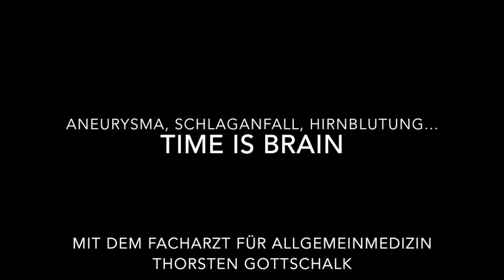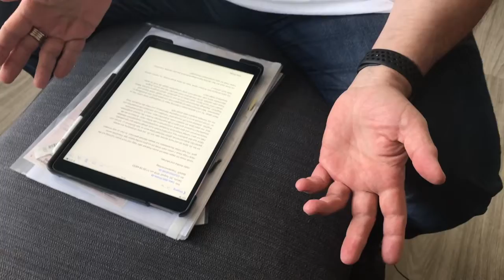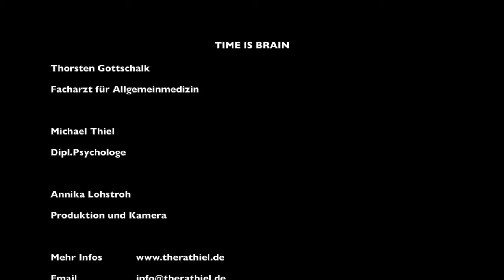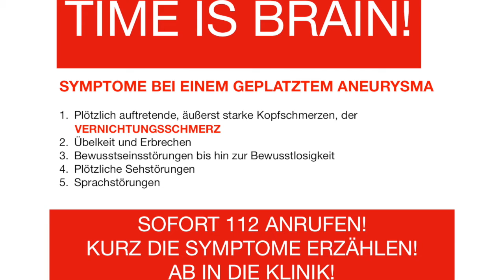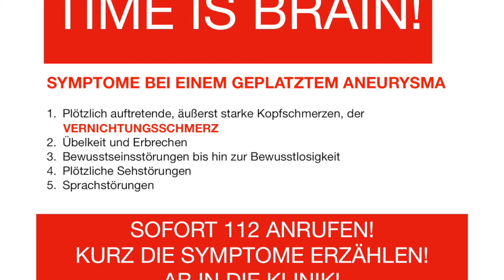TheraThiel Folge 2 Aneurysma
TheraThiel Folge 2

ANEURYSMA, SCHLAGANFALL, HIRNBLUTUNG...

TIME IS BRAIN

MIT DEM FACHARZT FÜR ALLGEMEINMEDIZIN THORSTEN GOTTSCHALK

Hirnblutungen... ein bisschen speziell, oder? Leider gar nicht! Alle zwei Minuten (!) erleidet in Deutschland ein Mensch einen Schlaganfall - Folge einer plötzlichen Durchblutungsstörung des Gehirns! Die Durchblutungsstörungen im Gehirn können durch verschiedene Vorgänge ausgelöst werden, u.a. durch das Platzen eines Blutgefäßes oder einer Gefäßmißbildung (Aneurysma) im Gehirn. Dies kann dort einen Bluterguss verursachen, der wiederum Druck auf Gehirnteile ausübt, die dann nicht mehr funktionieren.

So ein geplatztes Aneurysma bekam ich (Michael) 2016! Ich habe es überlebt, bin ohne nennenswerte Einschränkungen wieder fit. Ich gehöre zu den 3% der Überlebenden ohne Folgeschäden. Ich hatte so ein unverschämtes Glück...!

Annika und ich haben meine Geschichte u.a. auch über Facebook veröffentlicht. Und so bekommen wir seitdem immer wieder Mails von Betroffenen, die gern mehr über das Thema Schlaganfall und Hirnblutung wissen wollen. Besonders, was die psychischen Auswirkungen wie Depressionen und Ängste angeht, unter denen viele Überlebende leiden.

Nun ist gerade unser Freund Thorsten Gottschalk, Facharzt für Algemeinmedizin, bei uns zu Besuch. Beste Gelegenheit also, das Thema anzugehen!

Für Annika und mich ist diese Sendung sehr persönlich. Vieles wurde reaktiviert: Die Erinnerung an den irrsinnigen Vernichtungskopfschmerz, als bei mir das Aneurysma platzte. Die Zeit in der Klinik, in der Reha und danach, die Ängste... Und wie immer, denken wir an alle anderen Betroffenen und ihre Angehörigen.

Wir wollen mit dieser Sendung darüber informieren, wie man erkennen kann, ob man vielleicht selbst oder jemand im Umfeld so ein Aneurysma hat. Darüber aufklären, was ich dann tun kann. Mut machen, mit einem solchen Tiefschlag umzugehen. Und ein paar Ratschläge geben, wie man das Leben danach wieder anpacken kann.
Ich wünsche Euch eine gute Gesundheit!
Euer Michael

SYMPTOME BEI EINEM GEPLATZTEM ANEURYSMA
1. Plötzlich auftretende, äußerst starke Kopfschmerzen, der
     VERNICHTUNGSSCHMERZ
2. Übelkeit und Erbrechen
3. Bewusstseinsstörungen bis hin zur Bewusstlosigkeit
4. Plötzliche Sehstörungen
5. Sprachstörungen
SOFORT 112 ANRUFEN! KURZ DIE SYMPTOME ERZÄHLEN! AB IN DIE KLINIK!

Mehr Infos zum Thema Schlaganfall findet ihr auf